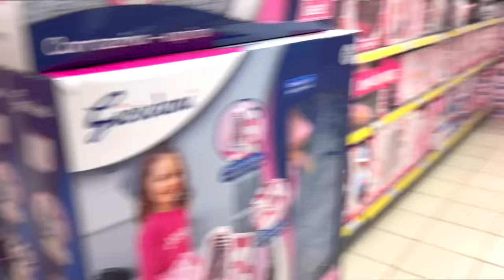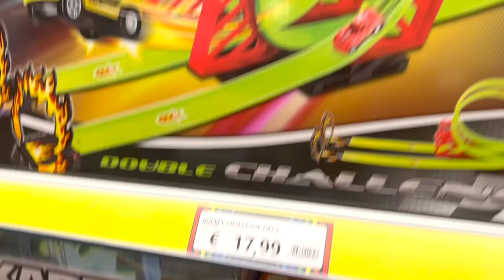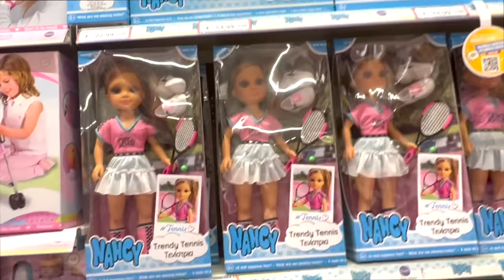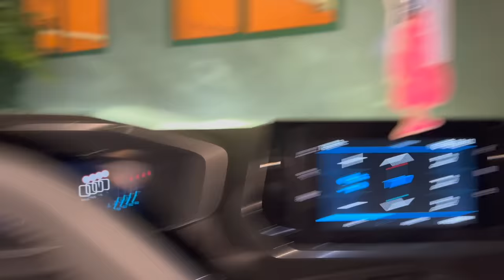PORTIAMO VANESSA IN PISCINA MA CI ADDORMENTIAMO E LA DIMENTICHIAMO LI'